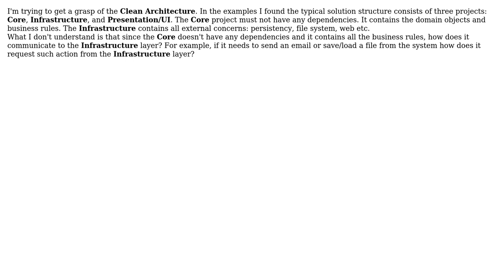Clean Architecture how does domain layer communicate with the Infrastructure layer?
Software Engineering: Clean Architecture how does domain layer communicate with the Infrastructure layer?

With thanks & praise to God, and with thanks to the many people who have made this project possible! | Content (except music & images) licensed under CC BY-SA | Music | Images & others | With thanks to user Vincent Savard user blablaalb and the Stack Exchange Network Trademarks are property of their respective owners. You are responsible for your own actions.